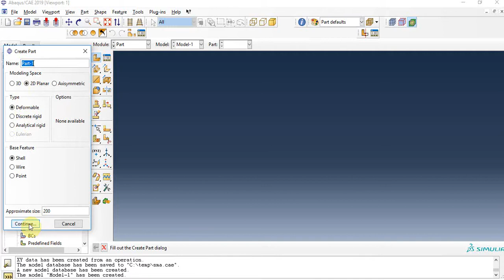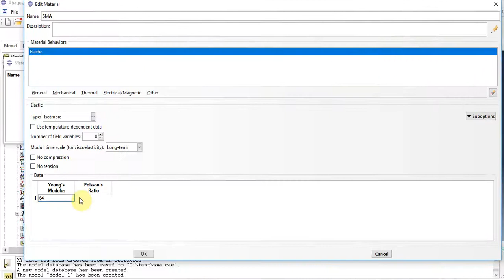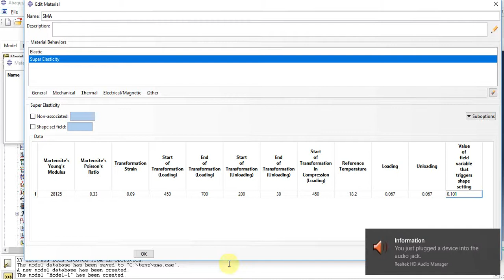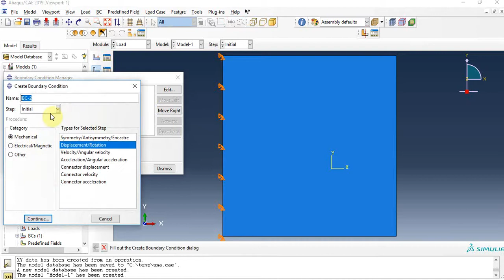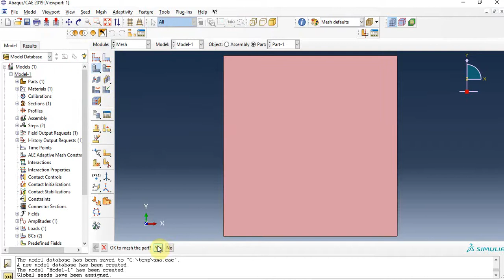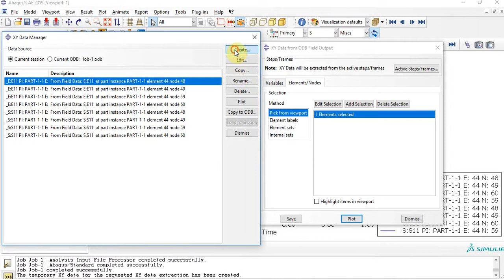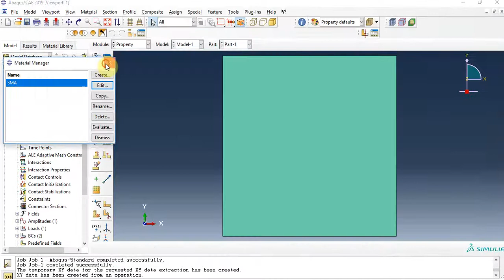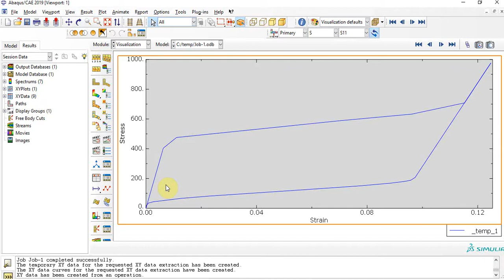Use Shape Memory Alloys in ABAQUS without any Subroutine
in ABAQUS 2019 and newer versions we do not need to use subroutine to define shape memory behavior and superelastic behavior.